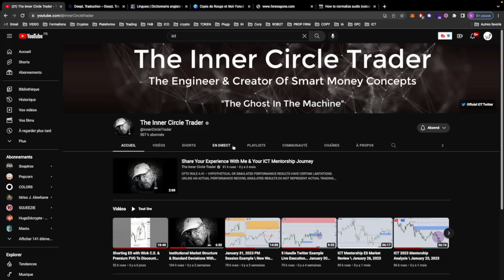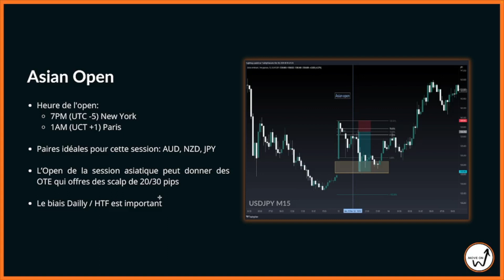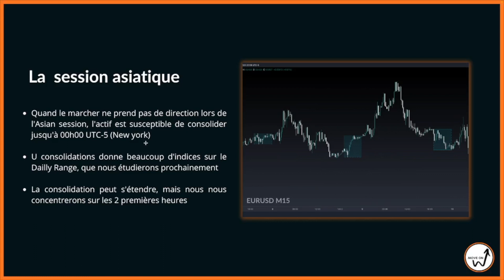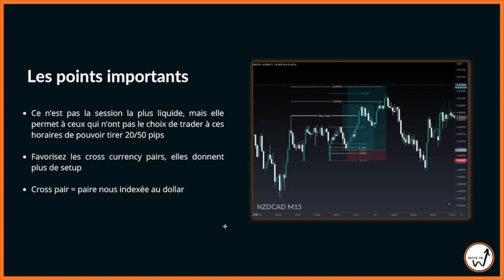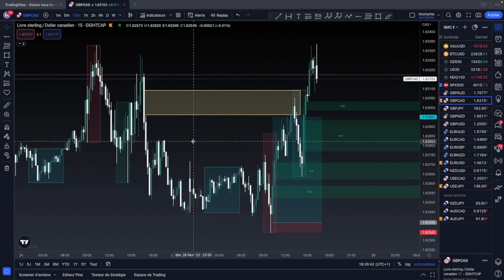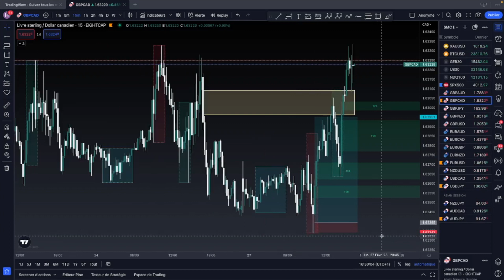ICT - La Session asiatique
Voici la suite de mon projet de traduction des playlist d'ICT nécessaires à la bonne compréhension de son mentorship 2023 !

      Chaine d'ICT:    @InnerCircleTrader

🎁 Si vous souhaitez me remercier pour mon travail de traduction:

      USDT TRC20: TXV8eZqyU9mua6hQHA8AnwiTkShryQL7NN
      USDT ERC20: 0xC3Ba15f8521526d335941DC6Adc1ed02090E0350